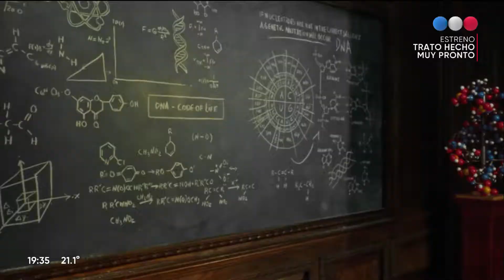Telefe - X-MEN APOCALIPSIS - ESTRENO 2021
le quite lo verde el video es telefe argentina